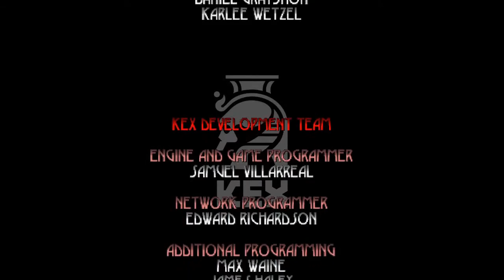Blood: Fresh Supply part 14 with Mom ~ E1M8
Mom has her own channel and twitch now so I'm adding them to these older episodes, go and check her out.
Mom's YouTube account Welcome to one of my videos!